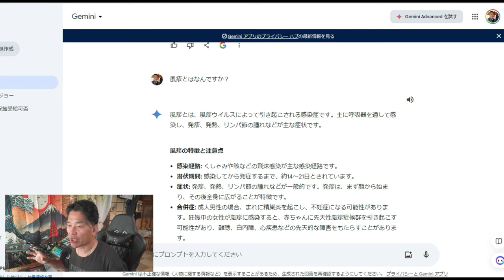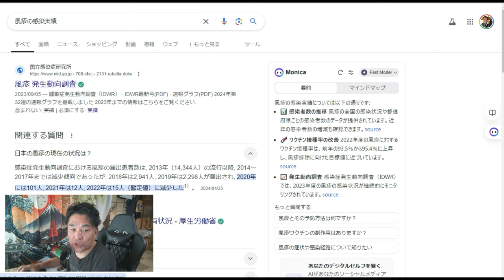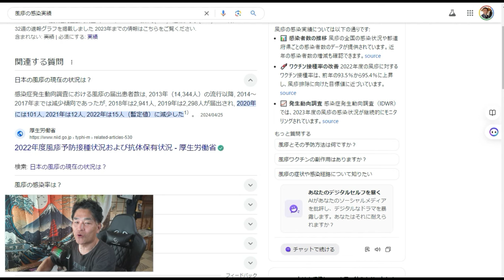【最終警告】保健所から来た赤い封筒の「ヤバい通知」